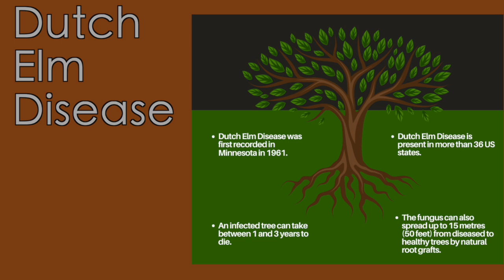The Wedding Tree: A Fond Farewell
On Saturday, 20th of June, the view of the Old Centreville Courthouse changed. The old elm, affectionately named "the wedding tree" was cut down after a long battle with Dutch Elms Disease. Within the sad event there was a silver lining to the elm being taken down. Portions of the tree are to be repurposed for a redesign of the Old Courthouse.

Visit QACTV.COM to see the latest Queen Anne's County Meetings. And if you have cable, watch us on BREEZELINE Channel 7, in glorious HD on channel 507, and on streaming box channel 2001!